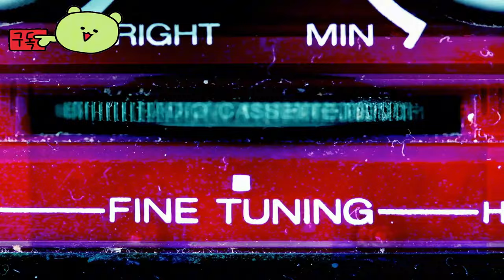포스트 트라우마 ( Post Trauma ) October 29, 2024 공식 출시일 게임 예고편 _gamescom 2024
🎀Supported Languages

영어 ✔ ✔ ✔

🕹️Game content
포스트 트라우마는 지난 수십 년 동안 장르를 정의한 고전에서 영감을 받은 공포 게임입니다. 무섭고 뒤틀린 현실에 갇힌 중년의 기차 차장인 로만으로 플레이하세요. 알려지지 않은 곳을 탐험하고, 미스터리를 풀고, 이 위협적인 환경에 도사리고 있는 형언할 수 없는 공포에서 살아남으세요.

⚡Game Developer
 RED SOUL GAMES